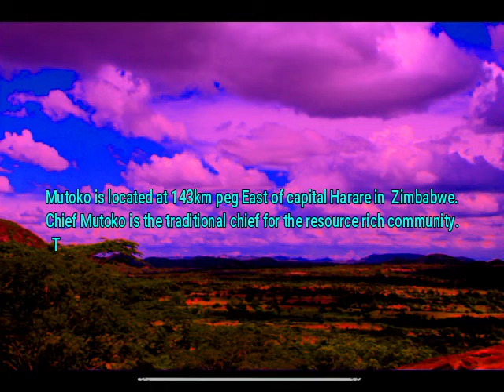Mutoko Yokwedu by Manu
A video description of Mutoko Ruins. Muzinda waMakate